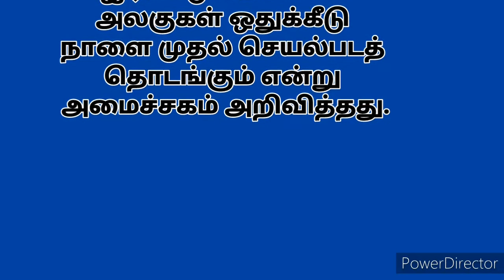Kuwait news | WELCOME தமிழ் | TAMIL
படுக்கையில் இருப்பவர்களுக்கு தடுப்பூசி போடுவதற்காக MoH மொபைல் யூனிட்டை அறிமுகப்படுத்துகிறது

சுகாதார அமைச்சகம் (MoH) படுக்கைக்கு தடுப்பூசி போடுவதற்கான மொபைல் யூனிட் சேவையை தொடங்குவதாக அறிவித்துள்ளது, நாளை, திங்கட்கிழமை முதல், ஒவ்வொரு சுகாதார மண்டலத்திலும் இரண்டு மொபைல் அலகுகள் ஒதுக்கீடு நாளை முதல் செயல்படத் தொடங்கும் என்று அமைச்சகம் அறிவித்தது.

KuwaitTamil
 Tamilansinkuwait
KuwaitTamil
 Kuwaittamilnews